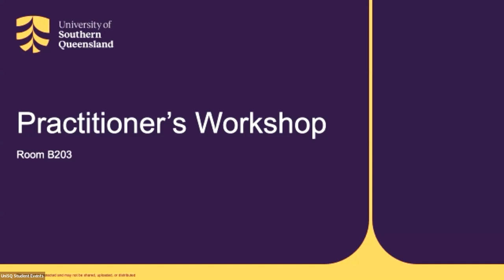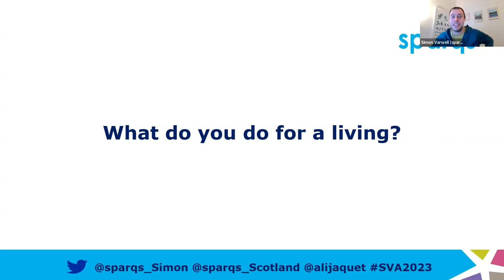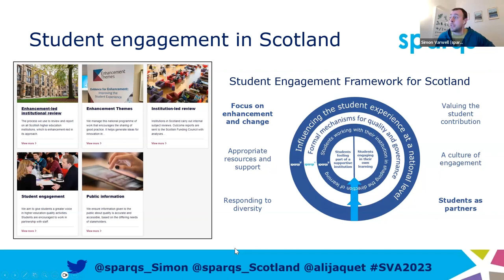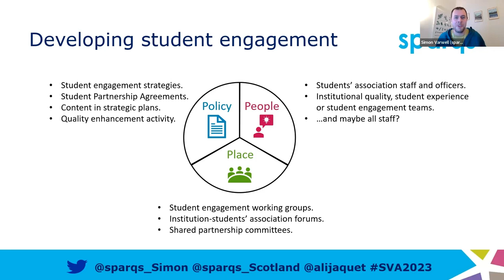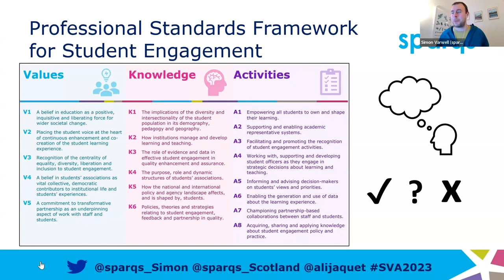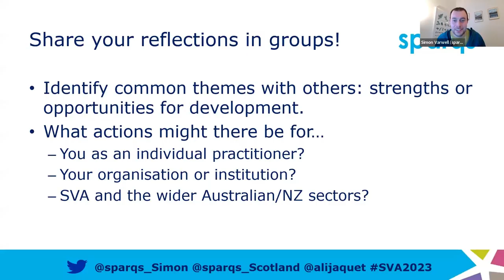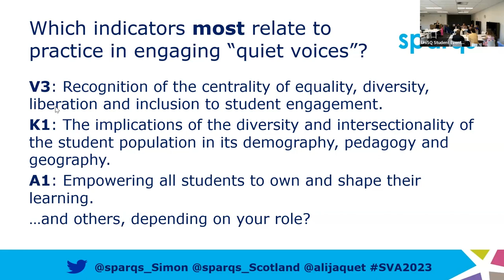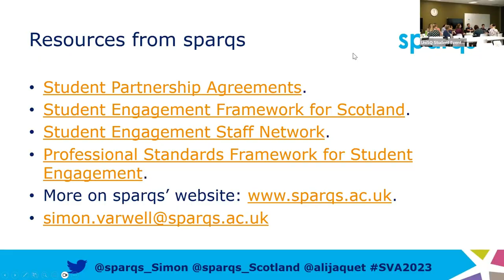Practitioner Workshop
This Practitioner Workshop facilitated by Simon Varwell (sparqs, Scotland) and Ali Jaquet (Director of Support for Learning at University of Southern Queensland) introduced the Professional Standards Framework for Student Engagement (PSFSE) as developed by sparqs (student partnerships in quality Scotland).

This framework outlines suggested values, knowledge, and activities for practitioners within the student engagement context. The session also ended with reflection on different areas of practice and development needs, as well as discussing ways to apply the framework in order to enhance the engagement of “quiet voices” and those often less successfully engaged.